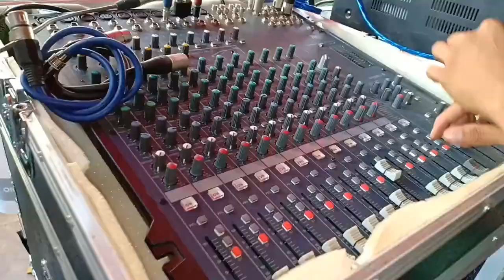Masskara Festival 2018 Exclusive